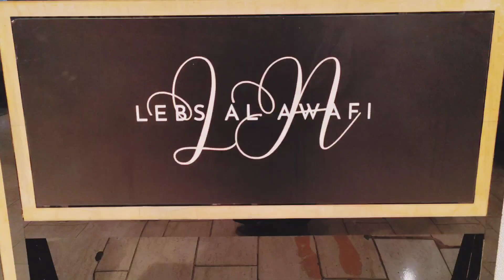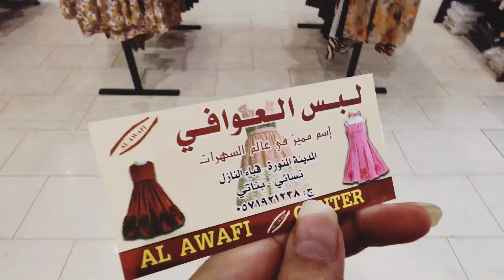Special Offer |Get 2 Frocks in 50 Riyal |Party Wear Frocks|Quba Market Madina |Mk Vlogs Saudi Arabia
Al Awafi Center
Special Offer
Only 50 riyal
Frock
Frocks
Party wear frocks
Party wear
Causel wear
Reasonable price
Sale
Sale price
Discount price
Formal wear
Quba nazil
Quba Front
Quba Market
Cheapest prices
Cheapest shopping
Quba Market Madinah
Madina Munawara Vlogs
Girls frock dresses
Girls frock
Dresses
price Abayas
Cheapest abaya   best price best quality
Quba Market Vlogs   new collection 2024
Shopping Vlogs
Wholesale market
Wholesale price
Wholesale market madina quba
Best price  low price
Madinah life vlogs
Saudia
Discount price
Sale price
Discount
Saudi lifestyle
Saudi style abayas
New arrival
Latest rates. Latest collection 2024
Shopping
New Abaya Collection in Madinah Munawara
Fast viral vlog 2024 fast viral video
New upload 2024
My new video 2024
Cheapest shopping mall near Masjid e Nabawi
Cheaper price 2024
Quba Market Vlogs. Souq quba quba market location located in madina Munawara
Madina local Bazar quba
Cheapest shopping in madina Munawara
Cheapest shopping
Cheap Abayas
Low price saudi Arabia mall Madinah
Saudi Arabia local markets
New Abaya Collection in Madinah style 2024
اللعبایات
عنایات، غطاوی، طرح
المدینہ المنورہ - قباء - النازل - مقابل اضاف دبئی
Contact num

Souq Bilal madina
Souq quba Madinah Munawara
Souq quba madina
Souq
Abaya 2024
Quba Market Vlogs
Quba Market
Cheapest abayas
Beautiful collection of abayaa
Abaya shop
New abaya shop
Low price abayas
Latest Abaya Rate 2024
Latest Abaya Rate 2024 in madina quba market
Wajah quba
Abaya shop
Madinah life vlogs
Madinah city vlogs
Madina wholesale market
Biggest Wholesale Market in Madina Daudia
Dawoodiya
Dawoodiya market madina quba down Street kaki market daudia
Sasti
Sasti shopping Quba Market
Sasti Shopping place in Madinah Munawara
Cheapest market
Souq Bilal
Mujama bilal
Biggest Wholesale Market
Wholesale latest rates in madina Munawara
Wholesale new market
Wholesale price
Wholesale supplier
Wholesale supplier prices
Wholesale shopping mall
Wholesale
Wholesale shops
Wholesale Abaya shop
Cheapest Shopping market
Cheapest Shopping mall madinah
Madinah shopping vlogs
Masjid e Nabawi Madina
Masjid e Nabawi vlogs
Best mall
Makkah madina shopping markets
Madinah shopping Saudi Arabia
Quba front
Quba Square
Quba shopping market
Quba souq
Best price
Best cheap price range Abayas
Best price range Abaya
Abayas
Abaya
Saudi abayas
Saudi style abayas collection
New arrival
New arrival abayas
Best quality Abayas
Best quality abaya fabric
New collection 2024
New Abayas collection 2024
New price range shopping
Madinah life vlogs
Saudi lifestyle
Saudia
Saudi vlogs
Shopping Vlogs
Latest Abaya Rate
Latest Abaya Collection available in Madinah
Shopping
Latest  abayas variety
Visit Most famous Quba Market in madina Munawara
Madinah Munawara Vlogs
Madina vlog
Saudi Arabia
Ksa life
Ksa life vlogs
Ksa lifestyle
My new vlog
Vlogger
Cheap Shopping in Madinah Munawara
Cheapest Shopping market madina
Wholesale price
Wholesale Market Madinah
Saudi Arabia shopping vlogs
Pakistani Vlogger in madina Munawara
Holy city madina
My shopping vlogs
Daily vlogs
Daily routine Vlogs
Cheapest abayas
Mk vlogs saudi Arabia
New Vlogs
New vlog
New video upload
New Abaya Collection 2024
Fast viral vlog 2024
New video upload 2024
May vlog
My first vlog
Fast viral video 2024
Daily Vlogger
Daily vlogging
YouTube video
Viral shopping Vlog 2024
YouTube content creator
Visit Most famous wajah quba
YouTube search
YouTuber
YouTube recommendations
Madinah best shopping place
Best Abaya shop new abaya shop
Cheapest shopping
New abayas rates 2024
Cheap Abayas
Madina local Bazar shopping vlogs
Low price
Madinah life
Pakistani vlogger in Madina
Pakistani vlogger in makkah
Madina local Bazar
Madinah dates market
Wholesale latest prices in madina
Wholesale latest rates in madina
Date market location
Date market location near madina
Date shops location in madina Munawara
Madinah life vlogs
Badr ka safar
Madina local Bazar
Abaya shop near Masjid e Nabawi
Best cheap shopping place in Madinah
Makkah madina shopping vlogs
Madinah city vlogs
Cheap Abayas
Beautiful Abayas collection
Discount price
Sale